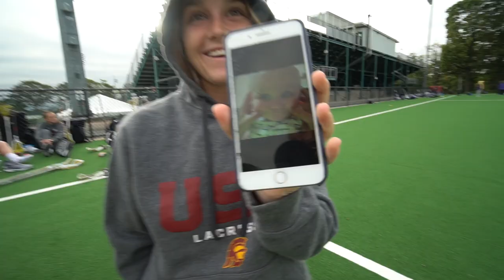USC WOMENS LACROSSE FALL BALL VLOG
The USC Womens Lacrosse Team headed to the east coast to play some fall ball. Follow along all year for more!

FIGHT ON!